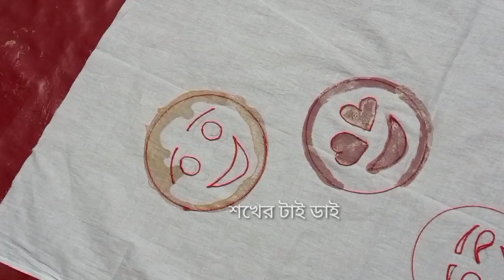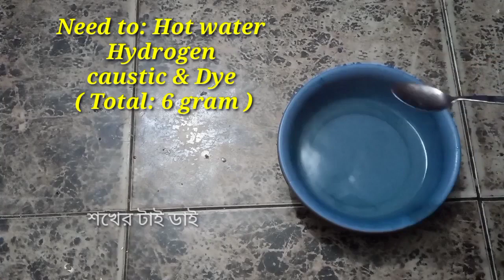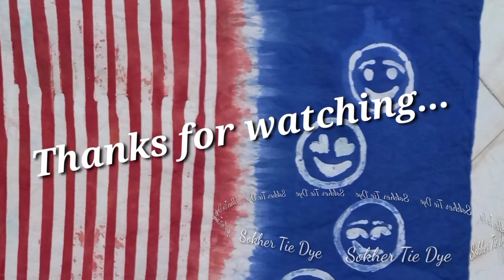Wax Batik Tutorial (মোম বাটিক) | Simple Design for Pillow Cover | Emoji Pattern | Stripe Pattern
Watch this Wax Batik Tutorial (মোম বাটিক টিউটোরিয়াল) to learn how to do a simple design for your pillow covers or cushion covers | This fusion of emoji pattern and stripe pattern will give a stunning look to your indoor decoration.